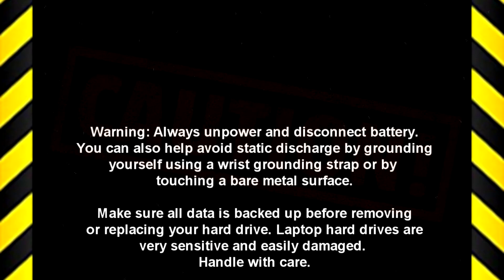Dell Vostro 500 (PP29L) Keyboard How-To Video Tutorial